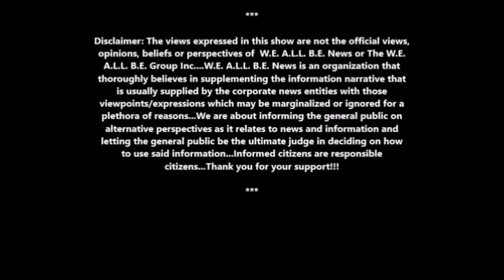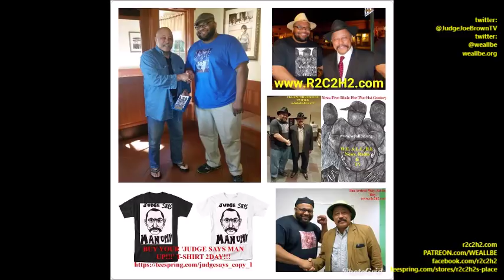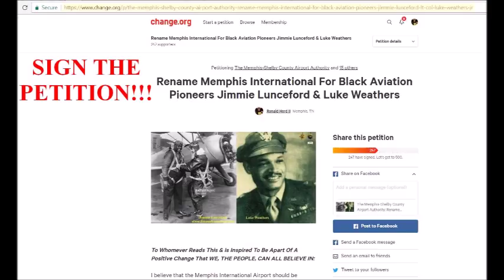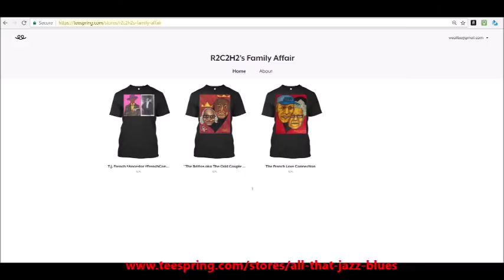"REal MEn Don't Play NO GaMEs: An Honorable Judge Joe Brown INterview" Part 2